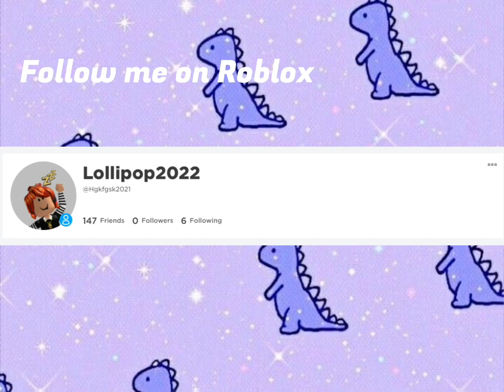Killing zombies in (high school simulator 2018)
High school simulator2018#killingZombies